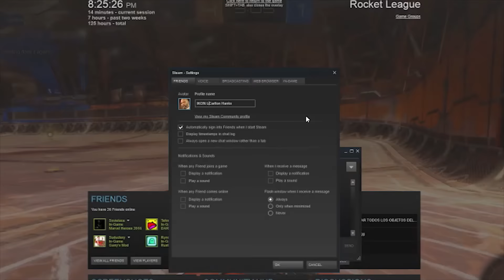Rocket League : Dunk House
Tryouts for IKON begin March 23, 2017.
Lets shoot for 5.2 million likes on this video guys.